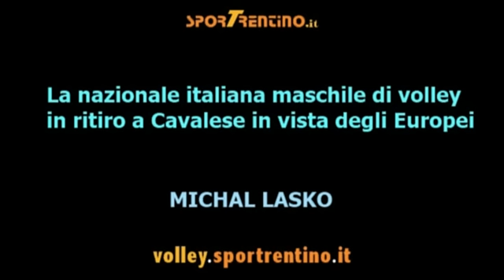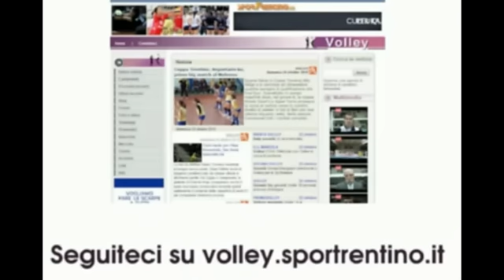La nazionale in Trentino: Michal Lasko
Video intervista all'opposto della nazionale italiana Michal Lasko dopo la prima giornata di lavoro a Cavalese, nel ritiro pre Europei di Austria e Repubblica Ceca.